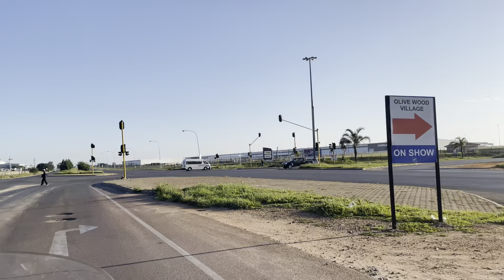Bike Ride - Morning Soul Revive ride